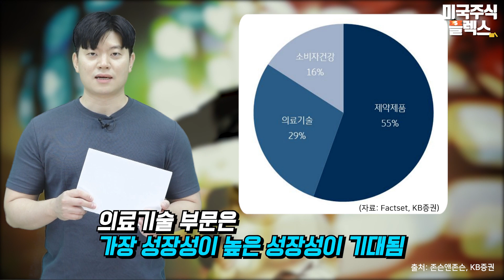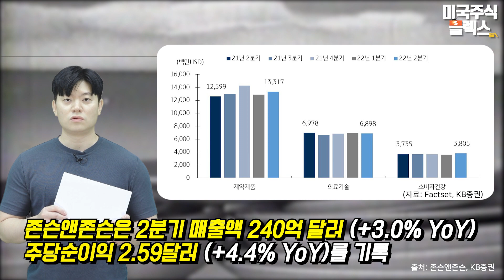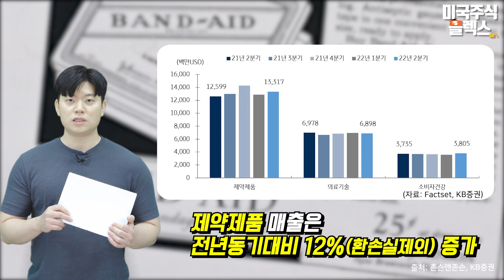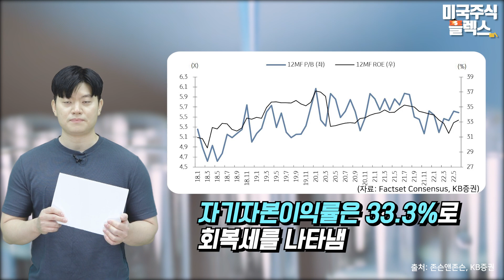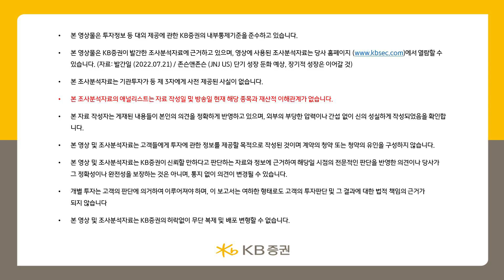존슨앤존슨 (JNJ) 단기 성장 둔화 예상, 장기적 성장은 이어갈 것_[미국주식Flex]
단기적 환손실로 인한 성장 둔화 예상,
그러나 장기적 매출 성장은 이어 갈 것으로
장기 투자성은 유효

[안내 사항]
•본 영상물은 KB증권이 발간한 조사분석자료에 근거하고 있으며, 영상에 사용된 조사분석자료는 KB증권 홈페이지 열람할 수 있습니다.